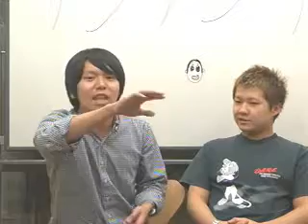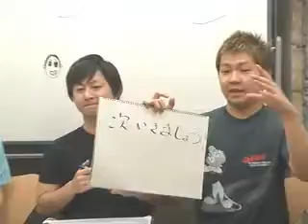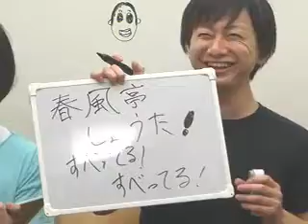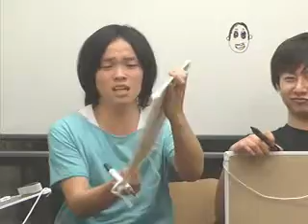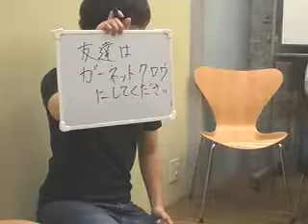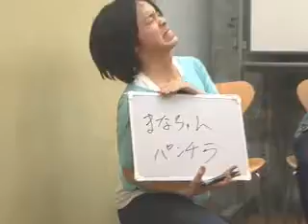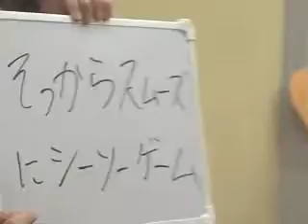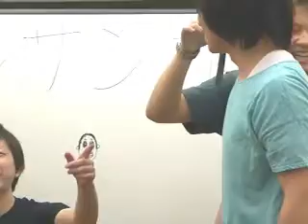第14回はスタッフの気持ちを知ろう!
スタッフの気持ちを理解するぞ！

毎週火曜日２１時

サンシャイン坂田のブログ